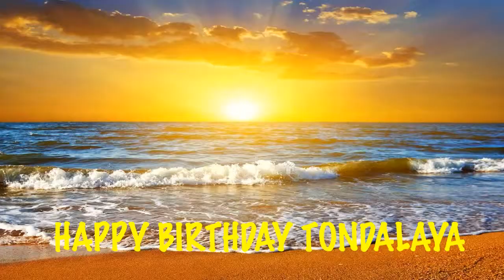Tondalaya Birthday Beaches Playas